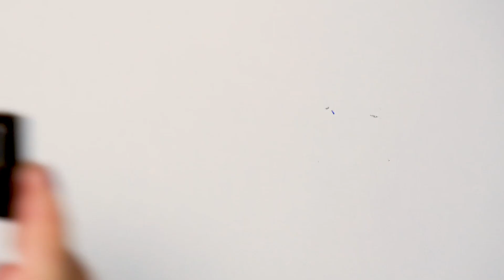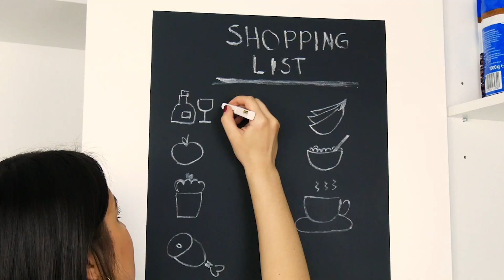주방에서 건진 꿀팁! | 모두를 위한 주방 트릭 아이디어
목공소와 주방, 과연 어디에 재료나 도구가 더 많을까요? 정말 만만치 않은 대결입니다. 양쪽 다 전문성을 갖출수록 더욱 세밀하고 복잡한 재료들이 다양하게 필요하죠.

가정마다 하나씩 지니고 있는 주방에서 사용할 트릭을 알려드릴게요. 물건이 다양하고 많을수록 이 수납 꿀팁을 적재적소에 사용하시는 게 중요합니다!

일상과 일탈, 언제나 유용한 생활정보를 '더팁'에서 전해드립니다.
구독하시면 가장 빠르게 영상을 확인하고 공유하실 수 있습니다.